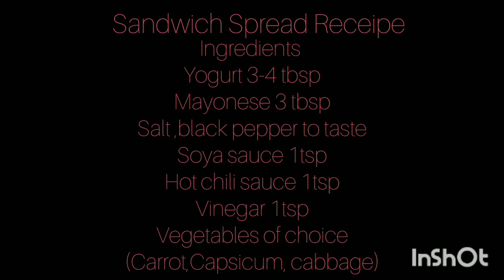Mini vlog 1:Homemade Sandwich Spread😋Quick|timesaving snack.